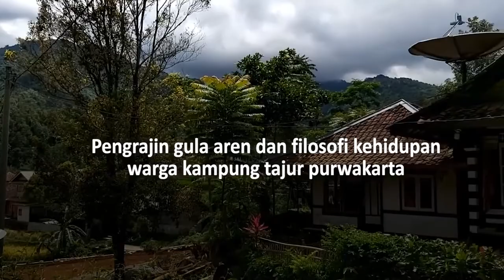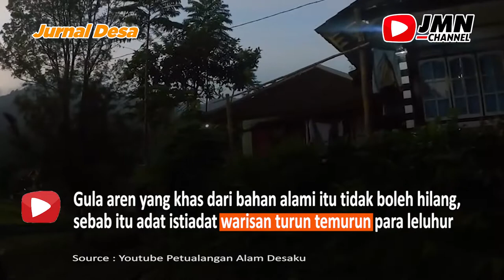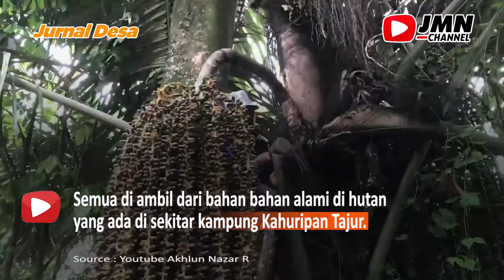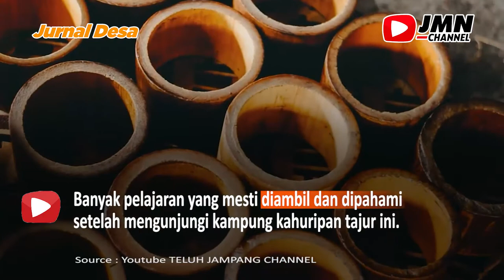PENGRAJIN GULA AREN KAMPUNG KAHURIPAN TAJUR PURWAKARTA PUNYA KUALITAS TERBAIK DENGAN CARA INI !!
Belasan Mahasiswa dari Perguruan Tinggi Agama Islam (STAI) Al-Barokah Prodi Hukum Ekonomi Syari’ah Cabang Purwakarta mengunjungi warga Kampung Kahuripan Tajur, produksi Gula Aren yang hampir hilang ditelan jaman.

Gula aren yang khas dari bahan alami itu tidak boleh hilang, sebab itu adalah adat istiadat warisan turun temurun para leluhur kita dari jaman dahulu yang mesti dilestarikan dan harus dipertahankan.

Dengan didampingi Pjs Kepala Desa Pasanggrahan Agus Koswara, belasan mahasiswa mengunjungi salah satu rumah pembuat gula aren yang berada di Kampung Kahuripan Tajur Rt 10 Rw 05, Kecamatan Bojong, Kabupaten Purwakarta.

Keseruan dari perjalanan menuju ke salah satu rumah warga khusus produksi gula aren sangat dirasakan oleh para mahasiswa. Dengan dikelilingi indahnya suasana alam sekitar tentu menciptakan rasa dan kesan yang begitu istimewa.